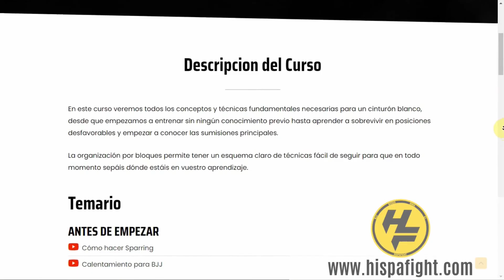BJJ 🥋 | Sistema de CINTURONES EN JIU JITSU ⚪🔵🟣🟤⚫🔴 [Cintas BJJ]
Si disfrutáis de nuestros vídeos y queréis echarnos una mano, podéis comprar alguno de nuestros cursos desde nuestra web, nos ayuda muchísimo para poder seguir grabando más contenido para vosotros, y vosotros os lleváis una herramienta para aprender.